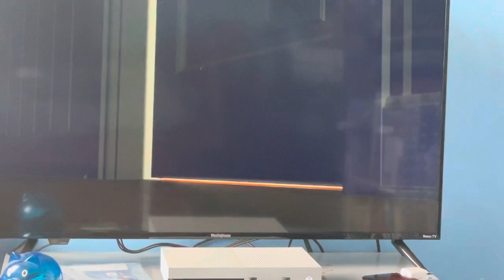Toy Story (Sound Effects Only) Recon Charlie Soldiers Mission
Taken from
Disc 1: Toy Story
Toy
Story 2000 DVD
-Toy
Story
The Ultimate Toy Box (Collection DVD 2000)
Collector’s Edition (Sound Effects Only)